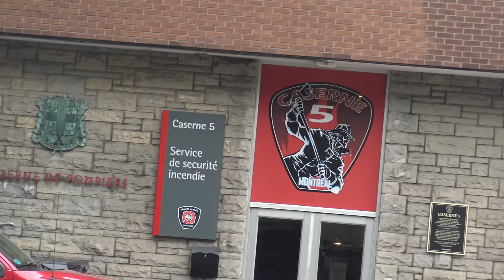HUGE CONVOYS of Fire Trucks Responding Code 3 to BUILDING FIRE in Montrèal!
A HUGE Repsonse of many Fire Trucks and engines from different stations from the Canadian city of Montrèal Fire Department / Service de sécurité incendie de Montréal (SIM) are seen responding to a high rise structure fire in the downtown district with smoke showing. Units responding include the BRAND NEW Ladder 420, Rescue 613, Operations Chief 132, and an unmarked Dodge Caravan Supervisor Unit of the Montrèal Police Service / Service de police de la Ville de Montréal (SVPM).

You can also see Engine 205 and Ladder 405 turning out of their home station, along with the station tones. Station 5 in the busiest firehouse in Quebec!